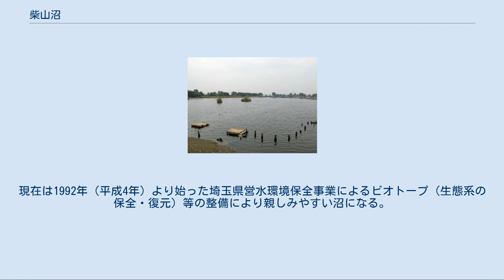柴山沼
北側から（2011年10月） 柴山沼（しばやまぬま）は、埼玉県白岡市の北西部にある沼である。
 大山地区のほぼ中央に位置しており、元荒川による氾濫や下浸作用によって形成された河川の痕跡である。
埼玉県内の自然沼としては川越市の伊佐沼に次ぎ県内第2位の広さである。
柴山沼という名称はこの地にかつて存在していた柴山村に関連し、通称として柴山では後沼、荒井新田においては前沼と称されている。
柴山沼は周辺の水田への灌漑用水としても利用されている。
 1728年（享保13年）に井沢弥惣兵衛によって柴山沼の東方に位置している皿沼とあわせ、柴山沼の一部が干拓されるが、中央部の52.5ha（53町歩）は未干拓であった。
1856年（安政3年）の『沼絵図』には柴山沼の周囲にその形状から掘り上げ田とみられる農地が記されている。
皿沼の開発が明治期に行われると、柴山沼周辺においても掘り上げ田の開発を行う者が増加した。
柴山沼周辺の掘り上げ田は「ヌマタ（沼田）」と称され、掘り潰れは「ホッツケ」または「アイダボリ（間堀）」と称されていた。
掘り潰れ（アイダボリ）には舟着場が置かれている場所があり、そこを指して「シッテ（湿手）」と称されていた。
柴山沼の上流側（北東方）、荒井新田のドブ落の流入地点付近では百本杭という多数の杭が沼の底に打ち込まれている地点があった。
いつの時代かは不明だが、この付近を干拓する計画があり、干拓予定地には杭が打ち込まれたものの竣工に至らず、杭のみが残されたものであると伝えられている。
 営農する際の用水には沼に流入する株脇堀（カバキッポリ）・ドブ落・カネツカ落などの排水を用い、沼の下流側（流出側）である「二枚橋」の地点に「沼落堰」と称する堰を設置し、沼全体の水位を水田面まで満たし利水していた。
反対に排水する際には沼落堰の堰板を外すことにより流下させることができたが、大雨などの際には隼人堀川（栢間堀）が排水不良となり、柴山沼の水が流下できなくなり稲が冠水する事態もたびたび発生していた。
1948年（昭和23年）のカスリーン台風の水害の際にその地理的条件から大きな損害を受けている。
後に柴山沼は1977年（昭和52年）より埼玉県営圃場整備事業で面積は12.5ha、水深約8mの規模の沼となり、周囲の掘り上げ田は通常の水田（乾田）へと姿を変えた。
現在は1992年（平成4年）より始った埼玉県営水環境保全事業によるビオトープ（生態系の保全・復元）等の整備により親しみやすい沼になる。
また今日の柴山沼は釣り場としても多くの釣り人が年間を通して訪れている。
なお、柴山沼と隼人堀川とは沼落にて接続している。